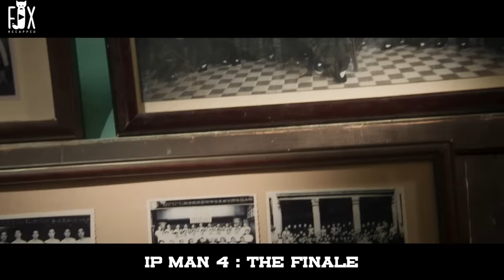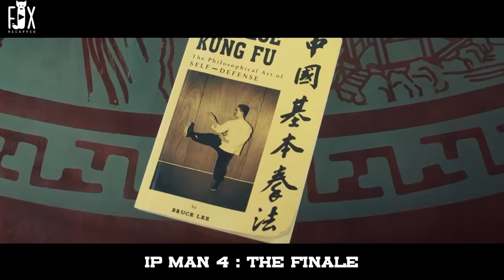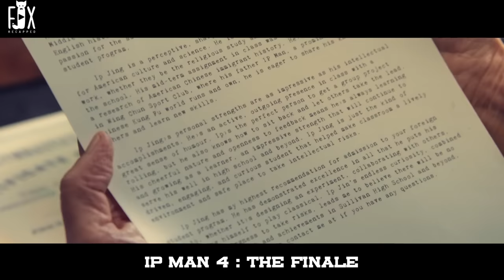Chinese Girl Was Bullied In Her First Day Of American School Unware She's Stronger Than Men Combined